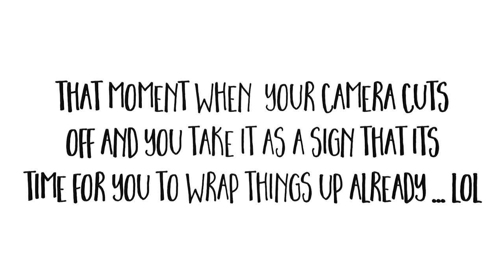sacrifices we make to homeschool pt2. an update video | our homeschool journey...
hi mamas! today i wanted to chat a little about how things have been since deciding to focus on homeschooling over the last several months. its kinda long so grab some tea or coffee and spend a few moments chit chatting with me :)